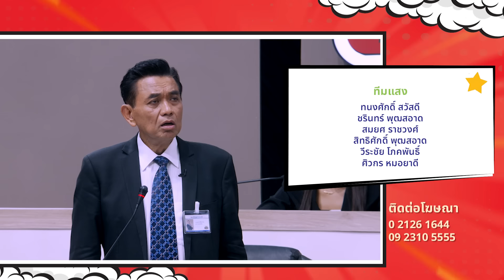สภาทอล์ค EP.32 | Uncut | เปิดเทอมชุลมุน ว้าวุ่นหัวใจ | 18 พ.ค. 67